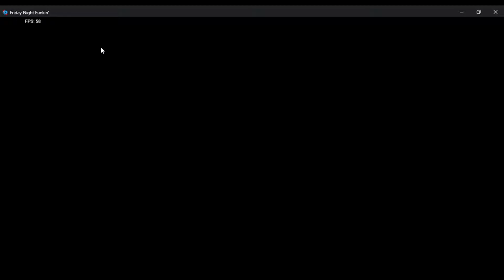Friday Night Funkin' - Stress but GF sings with BF (DOWNLOAD!)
Reuploaded because I had to edit the audio with Vegas in as Xbox Game Bar didn't record the audio

Vegas did a 1 second off sync, the voices & the instrumental should go perfect together in the game

I can't do $h!t with the voices of the characters

You'll need the copy of Friday Night Funkin' from this video in order to play Week 7:

Here's the mod that you'll need if you want Girlfriend singing with Boyfriend:

I only modded this in because Girlfriend's mouth moves but her voice clips don't play